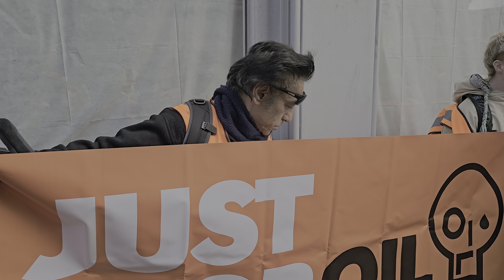CLASSIC #3 - MASSIVE HORSE Q10 QUITS AND THE KING'S GUARDS CAN'T CHANGE HIS MIND at Horse Guards!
CLASSIC #3 - MASSIVE HORSE Q10 QUITS AND THE KING'S GUARDS CAN'T CHANGE HIS MIND at Horse Guards! 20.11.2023.